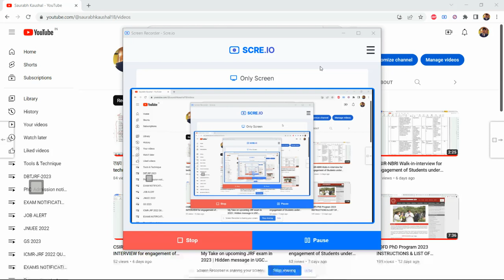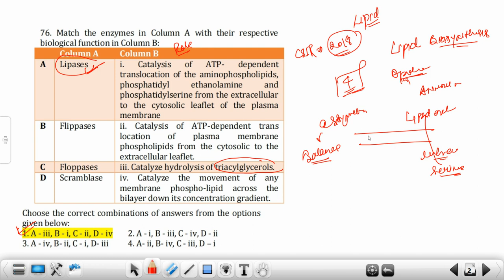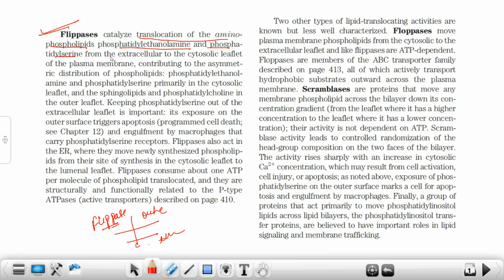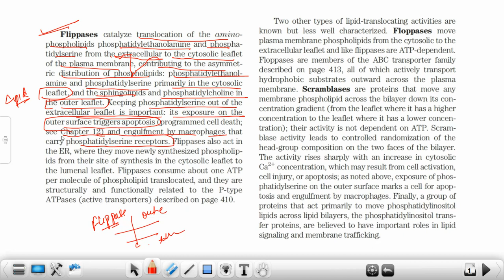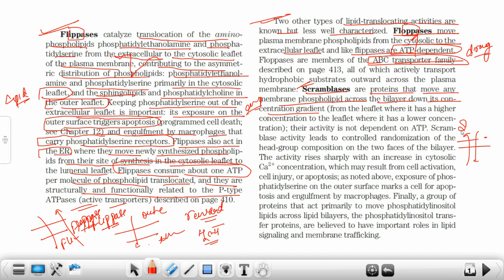Flippase Vs Floppase Vs Scramblase | Biomembrane